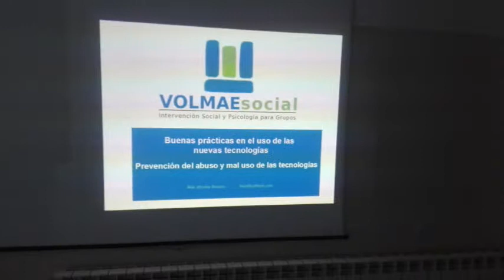USO TIC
Taller sobre abuso y mal uso de las TIC. Alumnado de 4º, 5º y 6º de Ed. Primaria. Curso 17/18.